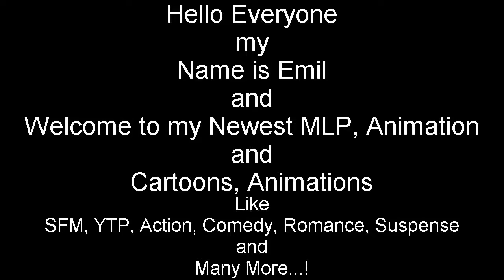Emil React: [SFM] Applejack launches Rainbow Dash by SRicK91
Hello Everyone I'm back with Another Reaction of my Video, this one is so very funny but It's Hilarious, because i love the SFM Ponies so much more...?

and

Then